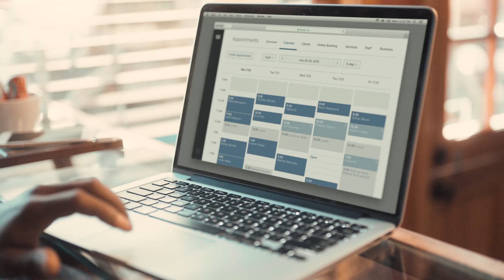Square Stories – The Barbershop Club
Get a free card reader and start accepting credit cards today

Woody Lovell opened an old-fashioned, traditional barbershop in Los Angeles to welcome gentlemen to manhood. He considers Square a reliable partner, standing right by his side. Square lets him take payments easily and manage all his barbers’ appointments. Square is there to help him grow his business.

“Square has been a big part of helping The Barbershop Club go to the next level.”
– Woody Lovell, The Barbershop Club

TRANSCRIPTION:

“The Barbershop Club is a way of life. It’s something that I grew up in as a young boy back in Kansas City spending weekends with my grandfather in the barbershop. As I grew up as a man, I wouldn’t leave the house without having my shoes shined, without having a fresh shave. I kinda stood out. But it was in a good way. People would take me serious. I said, ‘You know what, I could be on to something here.’ So, I just re-created the barbershop that I grew up in, an old-fashioned barbershop, playing blues and jazz all day.

“From the very first day we were introduced to Square, I knew that we had something special. They’re innovative. They’re ahead of the competition.

“We have a saying here, ‘We like everything old-school but our technology.’ And Square has helped us bring the old and the new together by offering online booking. When the Appointments option came onboard, we immediately, first-year, saved over $60,000. We were able to integrate it into our existing website, our existing online store. If a guy’s got a smartphone, he can log on and set up an appointment.

“Square has been a big part of helping The Barbershop Club go to the next level. I am a third-generation barber. It’s what I know and what I love.”